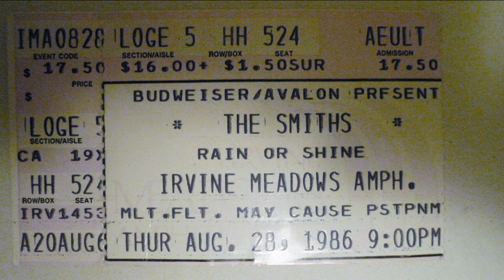The Smiths Live | That Joke Isn't Funny Anymore | Irvine Meadows Amphitheatre | August 1986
The Smiths live at the Irvine Meadows Amphitheatre, Irvine, U.S.A.
28th of August 1986.

That Joke Isn't Funny Anymore.